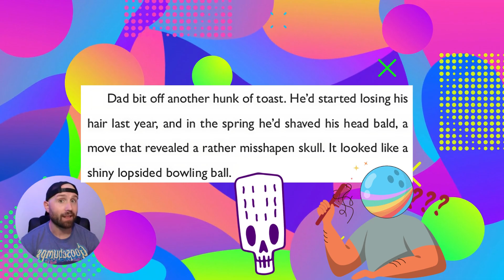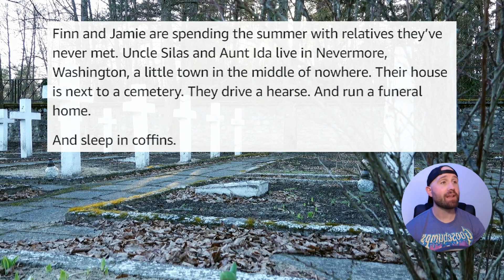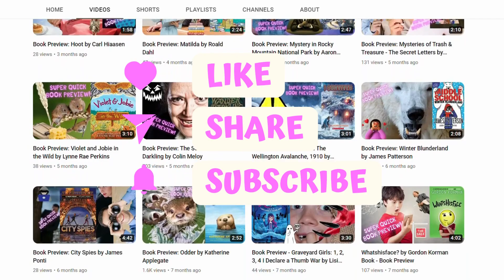Book Trailer: We Bury The Living by Tyler Miller Middle School|Summer Reading